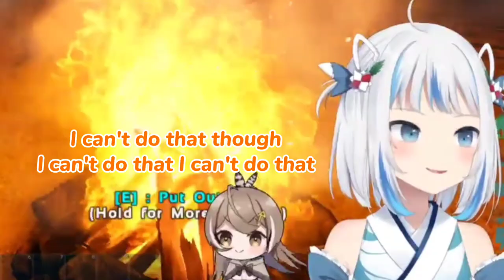𝐌𝐮𝐦𝐞𝐢 𝐚𝐧𝐝 𝐆𝐮𝐫𝐚 𝐭𝐚𝐥𝐤 𝐚𝐛𝐨𝐮𝐭 𝐭𝐡𝐞𝐢𝐫 𝐯𝐨𝐢𝐜𝐞 𝐬𝐢𝐦𝐢𝐥𝐚𝐫𝐢𝐭𝐢𝐞𝐬 |Hololive EN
Gura and Mumei talk about their voice similarities while playing ARK!

ED ART by @Tkminnm from Twitter -

BGM used
DOVA-SYNDROME